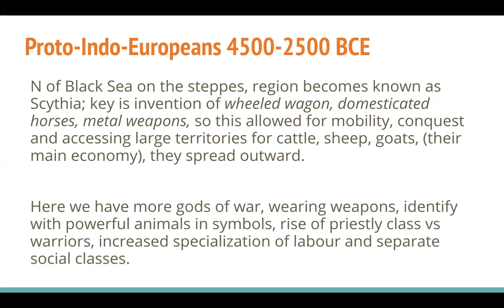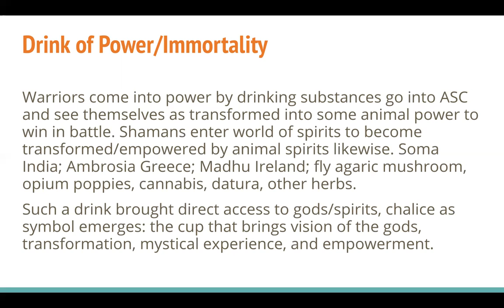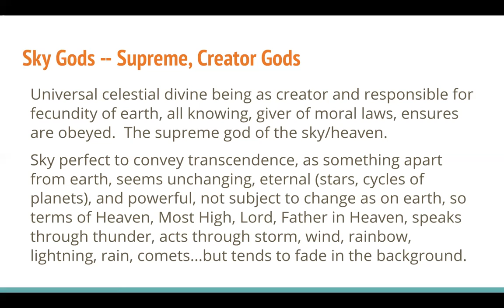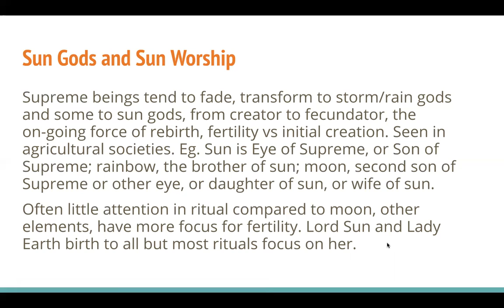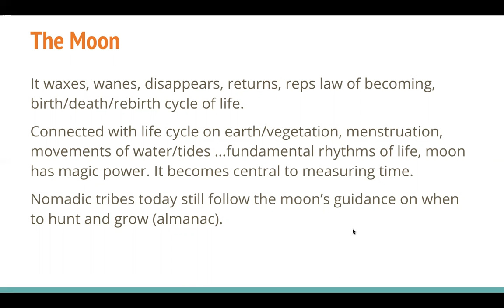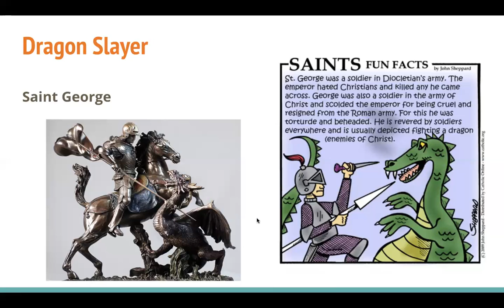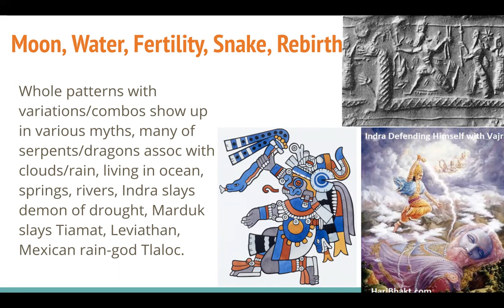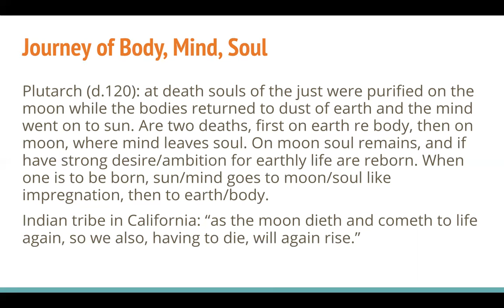Part 2 of Some Aspects on the Evolution of Religion in Prehistory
The influence of the Indo-European tribes on religious evolution, the development of various ideas/beliefs and how they connect, the sun, moon, earth, heaven, fertility, death and rebirth, in various cultures.